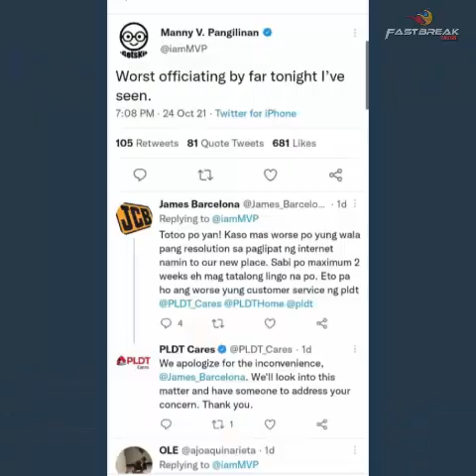Nanakit at nandura! Poy Erram accuses Magnolia player of hurting, spitting in Game 3 Finals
TNT big man Poy Erram took to social media to call out a player from Magnolia. For allegedly hurting someone on purpose and spitting on the face.